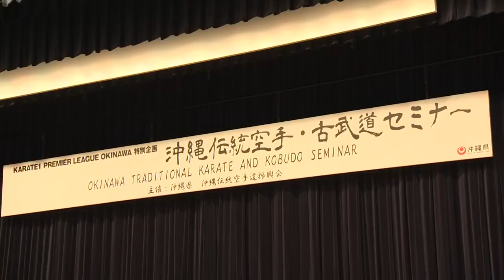OKINAWA TRADITIONAL KARATE SEMINAR